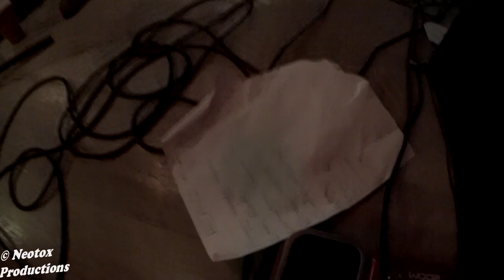UTS Headbanger's Fest 2015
From the depths of UTS, the Headbanger's Society brings you it's final event and our biggest one yet. To mark the occasion we've brought back bands who have slain UTS in the past and added new thrashers from the local scene.

03:08:32 Exekute (OFFICIAL)

02:31:02 Fenrir

01:52:41 Head In A Jar

01:27:00 ALF STEWART

00:55:36  Under Night's Cover

00:27:12 Apparitions of Null

00:00:00 Pizza Gut

I had trouble with the lighting and the sound, but loved moshing and filming at the same time.

Shot with the gopro hero 3 White.
(beer resistant)